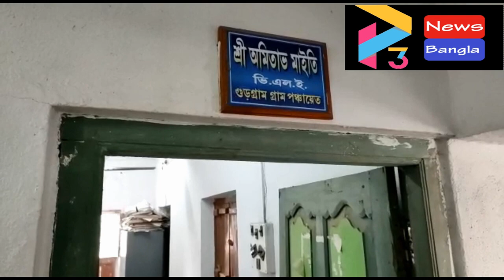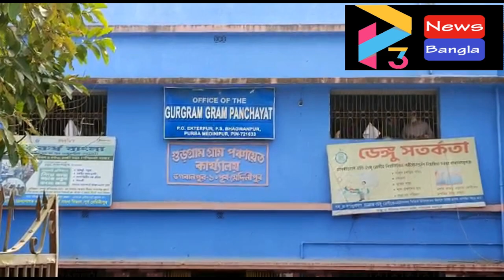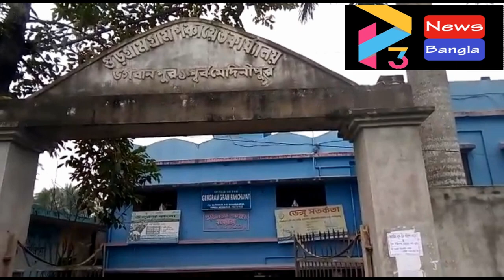BHAGWANPUR GP CHURI AT GURGRAM#29 12 21 P3 NEWS BANGLA#